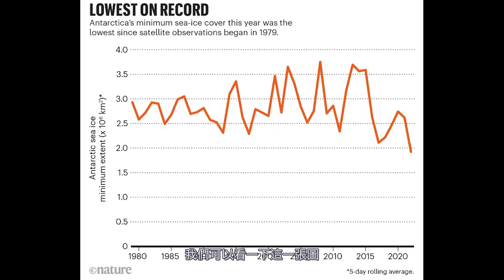（每週科學）你不知我們的地球！2022 南極海冰達到史上最小！！是因為全球暖化嗎？ /「原來是這樣子」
以後我會有新的主題，每週科學，讓大家了解新的科學 新的世界，這星期的主題是來了解一下南極的海冰，在今年2022年最新的記錄，南極海冰的海冰範圍達到史上小的狀況，這是因為全球暖化的關係嗎？讓我們來了解這一個地球的狀況吧。

當然 每週科學會和聊聊吧 同時間上片，只是內容會略略不同，聊聊吧會比較深一些些。

原來是這樣頻道
原本是想做天文 科學 醫學 新聞 。。。等等等的內容
但最後呢？原來是這樣主要把重心放在蘭花，植物，等的生物內容上
如果想看天文的內容
可以前往
如果想看水族的內容
可以前往